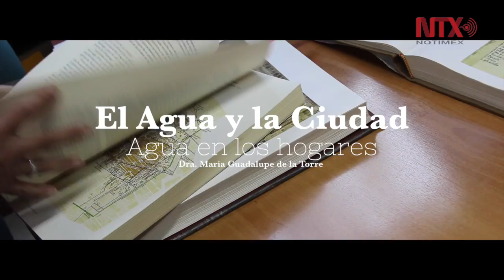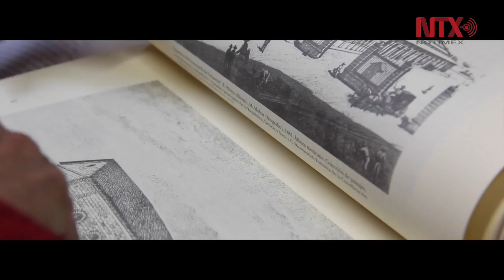El agua y la ciudad: Agua en los hogares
Durante la época colonial existían calles transitadas por canoas. Los acueductos transportaban el agua potable que llegaba a las distintas fuentes de la ciudad, de donde la población se abastecía, para después desecharla en las acequias que fueron pavimentadas en el siglo XIX, con lo cual la fisonomía de la capital cambió para siempre